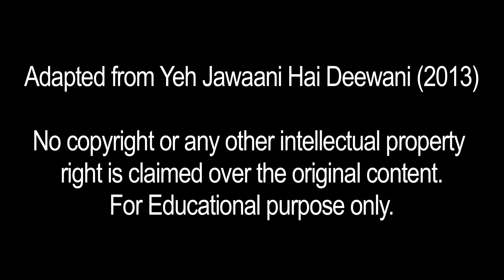Main Samajhti Hoon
A scene from The Jeff Goldberg Studio
Starring: Saadhika Syal

Adapted from Yeh Jawaani Hai Deewani (2013)

No copyright or any other intellectual property right is claimed over the original content.